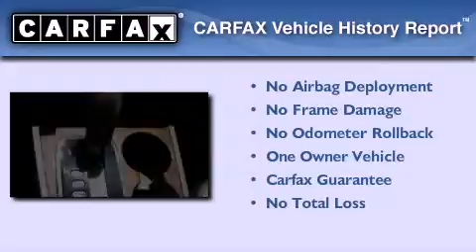Preowned 2008 Ford Taurus Shawnee OK 74804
We have been honored to serve the Shawnee OK area , we promise that your experience at our dealership will exceed your expectations !

 Year : 2008
 Make : Ford
 Model : Taurus
 Engine : 3.5L DOHC SMPI 24-valve V6 Duratec engine
 Trans . : Automatic
 Exterior : White
 Miles : 35,500

 Stock : B122542

 1780 Garth Brooks Blvd.
 Shawnee , OK 73099